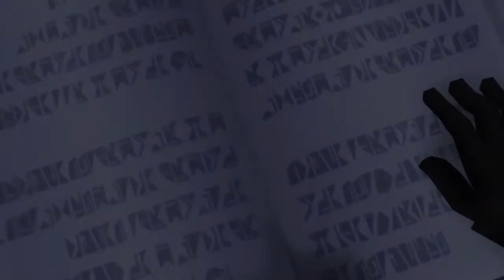Kingdom Hearts 358/2 Days|Episode 43|Like It Should Be